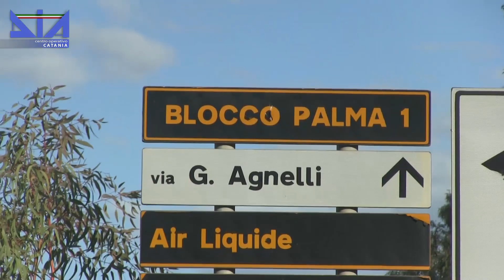OPERAZIONE DIA DI CATANIA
In manette imprenditori e funzionari pubblici di Catania